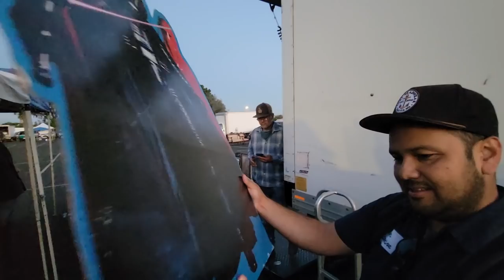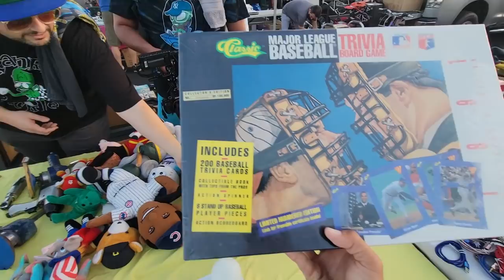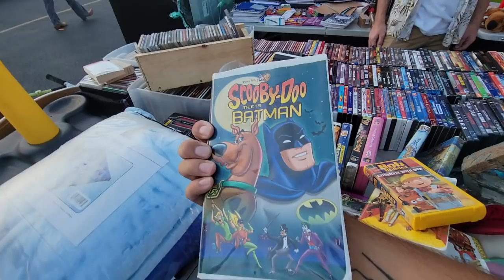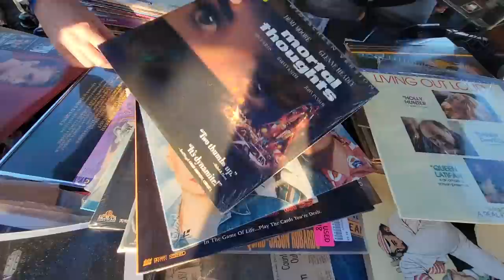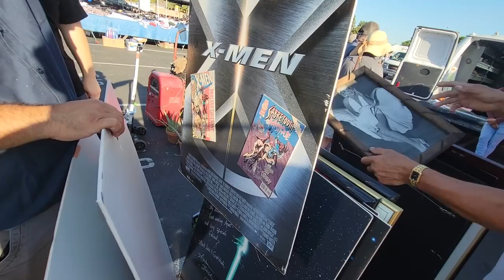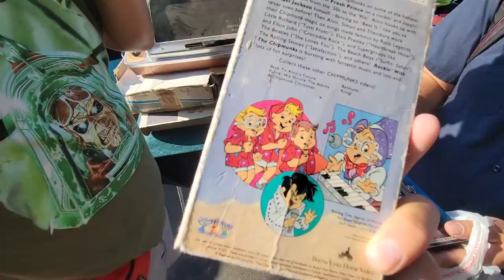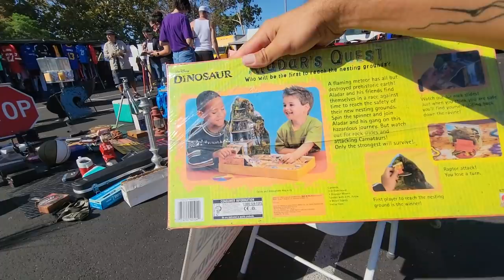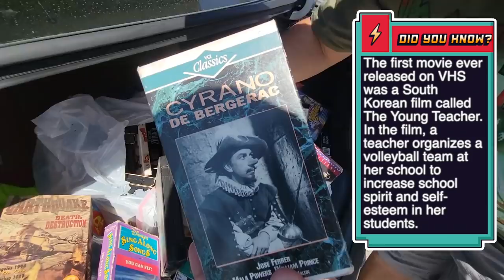IT HAPPENED IN SECONDS of ARRIVING at 5:30 am | Video Game Hunting